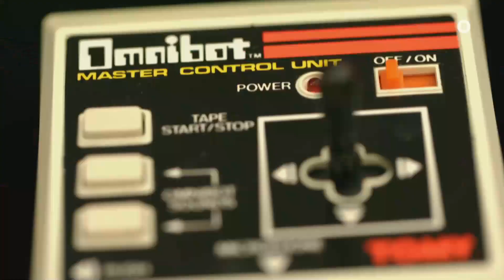Cash or Trash | trailer 28ου επεισοδίου - Σάββατο 25/3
Κάθε Σάββατο, στις 18:15
Κάθε Σάββατο και Κυριακή, στις 18:15

Cash or Trash, η πρώτη εκπομπή στην ελληνική τηλεόραση που αγαπάει τα παλιά αντικείμενα, με παρουσιάστρια τη μοναδική Δέσποινα Μοιραράκη, επιστρέφει στην οθόνη του Star ανανεωμένη για να μας παρουσιάσει ξεχωριστά, μοναδικά αντικείμενα αλλά και τις παράξενες ιστορίες τους για να είσαι εσύ ο κερδισμένος!

Με πλούσια εμπειρία και κυρίως αγάπη στον τομέα των παλιών αντικειμένων, η Δέσποινα Μοιραράκη μας προσκαλεί και μας υποδέχεται στη δημοπρασία της ζωής μας, κάθε Σάββατο και Κυριακή στις 18:20  στο Star και στο Cash or Trash!